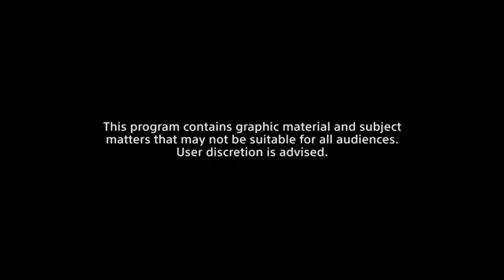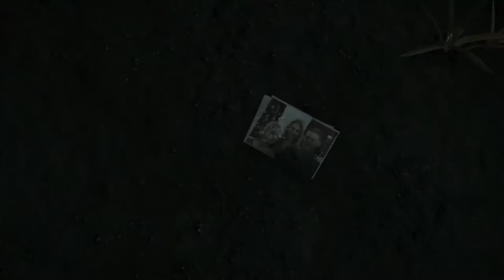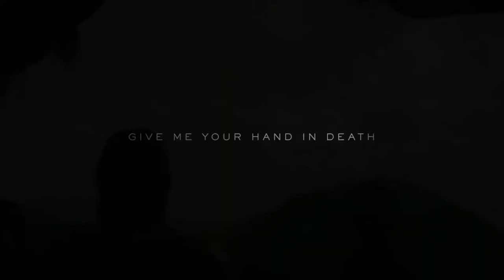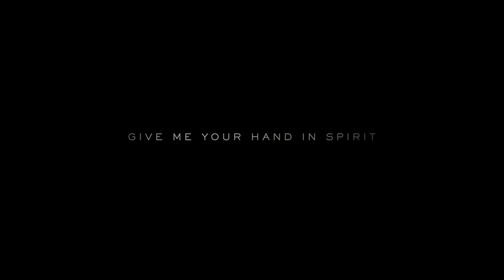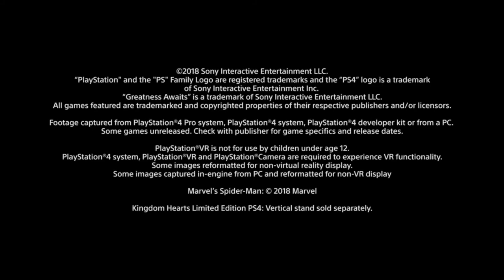Ep 157 - E3 2018 Sony Press Conference Stream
Please enjoy the E3 2018 Sony Stream.  Comment, chill and have a good time.

Fan Mail -

Australia 6906